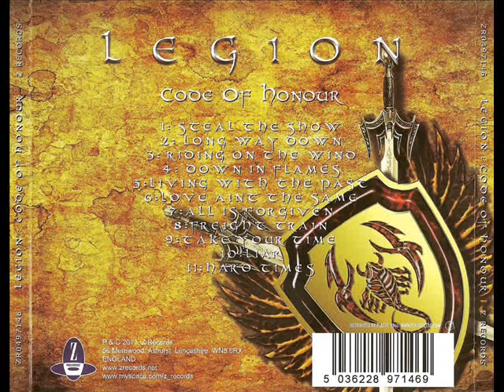Liar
"Liar" by LEGION
Taken from the CD "CODE OF HONOUR"
Written by Phil Vincent and Vince O'Regan